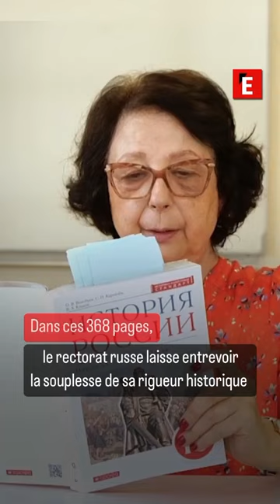Ukraine, Seconde Guerre mondiale... Comment l'histoire est enseignée aux Russes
📚 Si une guerre se gagne sur le terrain, elle se prépare - aussi - dans les salles de classe. L'Express s'est procuré sur un manuel d'histoire tout droit venu d'une librairie moscovite. Galia Ackerman, historienne spécialiste de la Russie, a accepté de nous le lire et d'en replacer certains passages dans leur contexte historique. Édité en 2021, et à destination des élèves de Première (ou équivalent), l'ouvrage retrace l'histoire russe du siècle écoulé, à l'image de l'annexion de la Crimée...